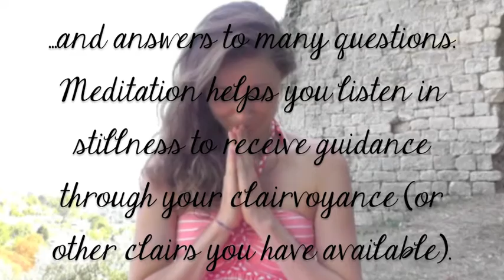Should you receive messages during your meditations?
want to come train, heal and party into freedom with me in the South of France?

 Have you ever tried to meditate and wondered if at some point you ought to 'open up' to receive messages, ideas, or visions?

Is meditation meant to quiet our mind and open up our heart or can we also use it to tap into our higher mind, guides and angels to communicate with them through our clairvoyance?

I view meditation as a time to be in a space of receiving.

If you have been praying and asking for help, remember to practice meditating with angels to receive valuable guidance in the form of visions, ideas or messages.

I once was guided to go to a cafe during my meditation and ended up showing up only to find my friend Chef Mayra shooting her weekly TV show. She interviewed me about my angel practice and I got to meet some new people who came to many of my classes and workshops.

Here's a meditation to help you be in a space of receiving images during your meditations.

Everyone has a 3rd eye - and thus you all can see with some training + clearing :)